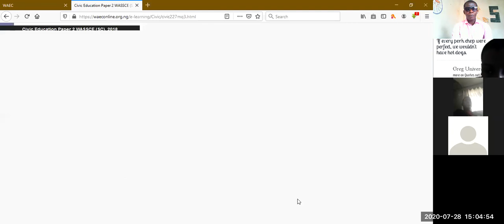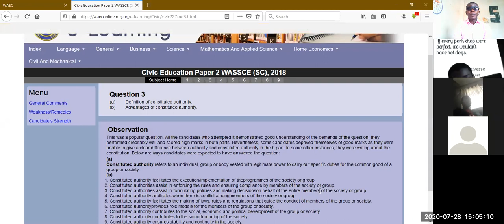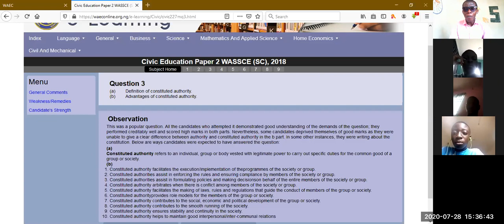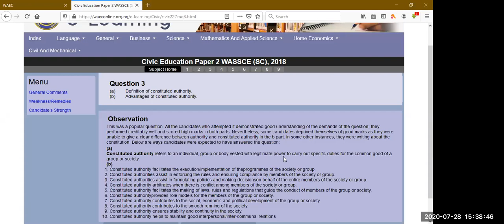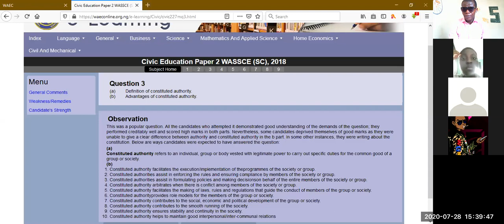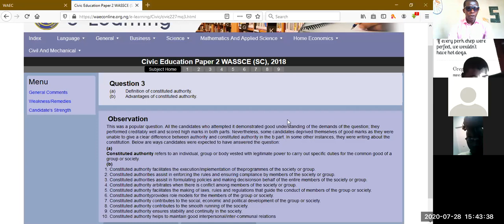CIVIC EDUCATION: CONSTITUTED AUTHORITY REVISION WITH WASSCE PQ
This contains revision on Constituted Authority with WASSCE past questions